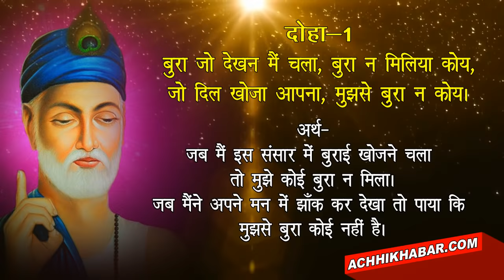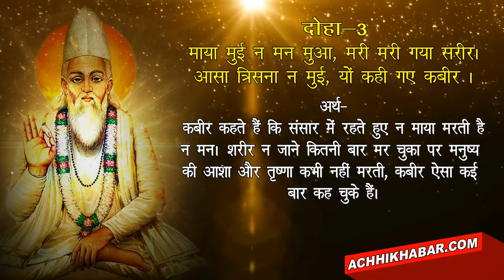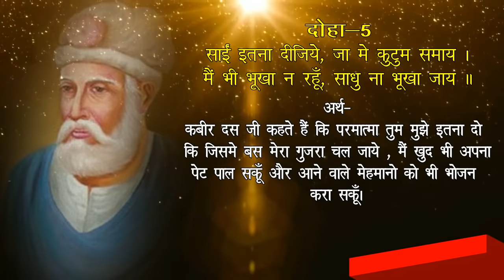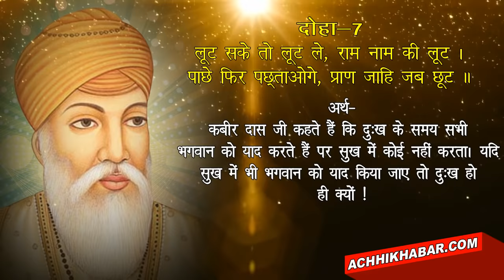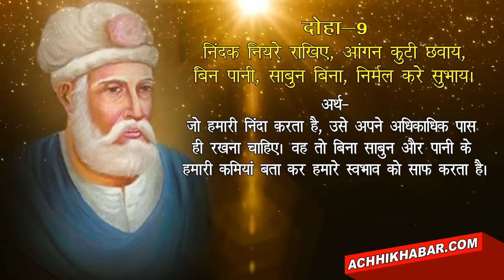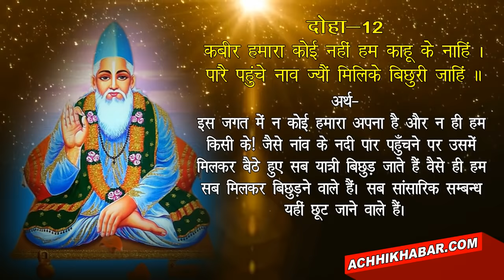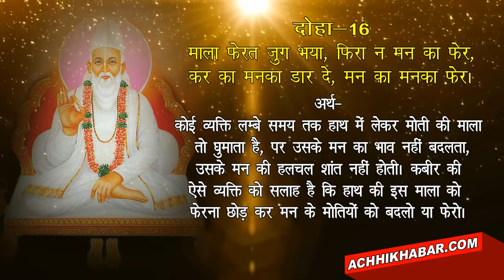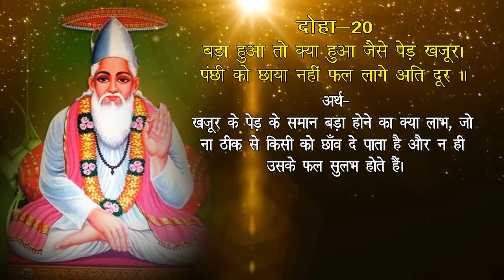कबीर दास जी के 20 प्रसिद्द दोहे हिंदी अर्थ सहित Kabir Das Dohe in Hindi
संत कबीर दास की अमृतवाणी सुन कर आपका मन हल्का हो जाएगा और इस जटिल जीवन का सार अपने आप ही समझ आ जाएगा. इन दोहों का अर्थ समझाते समय हमारा प्रयास रहा है कि हम इसे day to day life से जोड़ पाएं और practically इन्हें apply कर पाएं.

Sant Kabir Das Ji Dohe with meaning in Hindi
संत कबीर दास जी के 101 दोहों का संकलन आप हमारी साईट AchhiKhabar.Com पर पढ़ सकते हैं